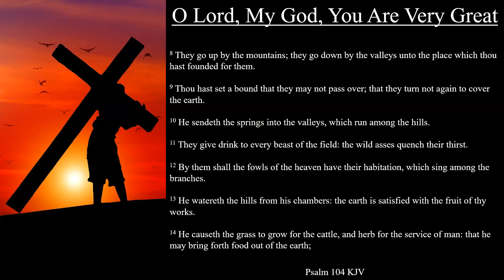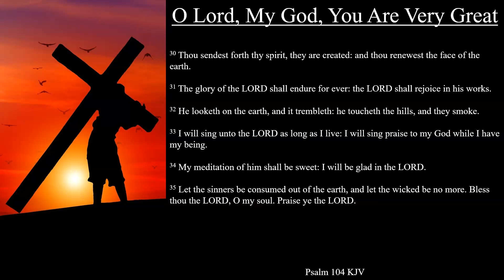Psalm 104 KJV | O Lord, My God, You Are Very Great